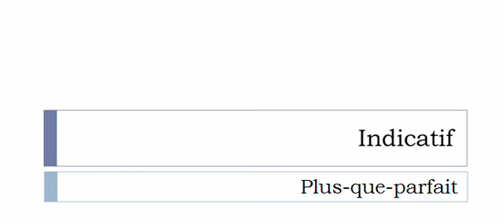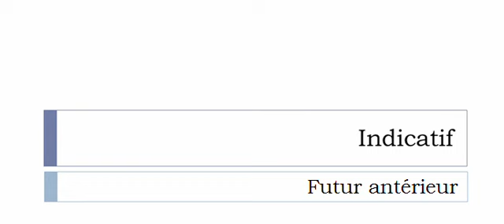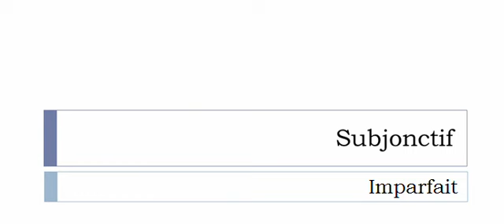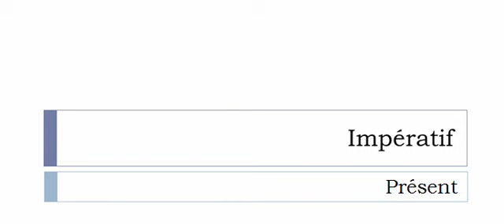เรียนรู้ภาษาฝรั่งเศส = การผันคำกริยา = Festoyer